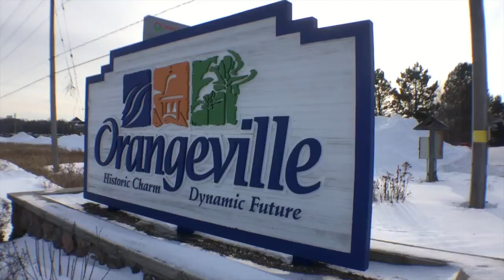SOLD - 4 Bedroom Home For Sale On 1.8 Acres In Orangeville - 6 McKibbon Ave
ORANGEVILLE ONTARIO HOMES FOR SALE: 6 McKibbon, Orangeville, Ontario

Presented by
RE/MAX Real Estate Centre Inc., Brokerage

DAVID WATERS
Sales Representative

Awesome True Bungalow On 1.8 Acres Is A Lovely Open Concept Home On A Friendly Street Just 3 Minutes Outside Of Orangeville. The House Is All-Brick With A Courtyard At The Front, And Has Aprox 3400 Square Feet Of Living Space.3 Bedrooms Are On The Main Floor With. The Basement Has Wall To Wall Windows As Well As A Walkout To The Patio. There Is A Sunken Family Room With Gas Fireplace. New Electrical Panel (09), Furnace (10), Shingles (12), Appliances (13), Ws/Dr (11)And There Is A 4th Bedroom In The Basement With A In-Aw Suite. The House Has Been Freshly Painted Includes 4 Walkouts, Formal Sunken Living Has A Fireplace,The Eat In Kitchen Comes With Stainless Steel Appliances And Breakfast Bar